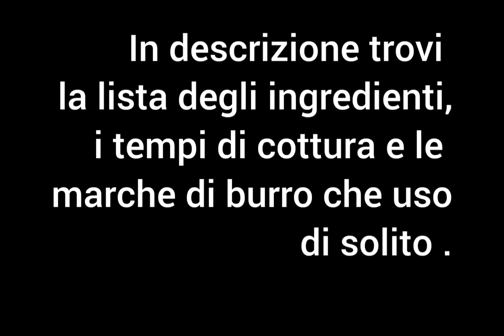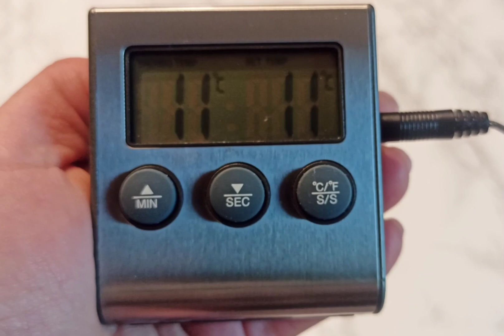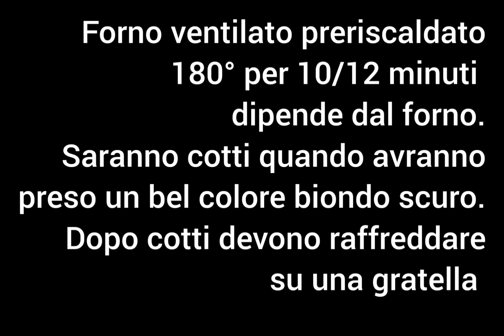Come fare i pain au chocolat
Ingredienti :
250 g di farina w 300/320
( metà manitoba e metà farina per frolla)
120 g di acqua
40 g di zucchero
25 g di burro
mezzo cucchiaino di miele
4 g di sale
10 g di lievito di birra fresco
10 g di aroma a piacere (facoltativo)

125 g di burro bavarese
per sfogliare
Cioccolato fondente per farcire q.b.

Di solito uso il burro
bavarese Land
 lo compro al supermercato
Eurospin o il
 burro bavarese Jager
dell' MD
temperatura del pastello 3-4°
temperatura del burro 12/14°.
Oppure
burro irlandese
marca Milbona Golden hills
lo trovi alla  Lidl
temperatura pastello 3/4°
temperatura burro  6/8°

Cottura :
Forno preriscaldato ventilato
180° per 10/12 minuti
dipende dal forno e dalla grandezza del fagottino .

Grazie 😍